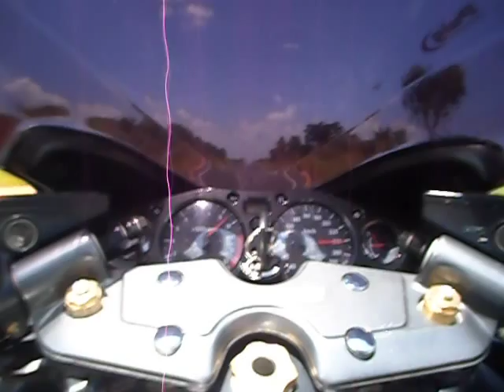hayabusa do lezão a mais de 300km no borda da mata